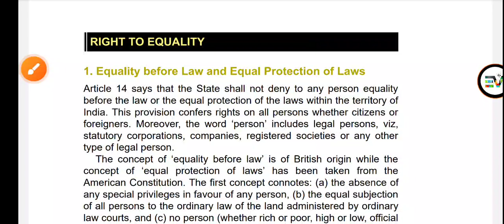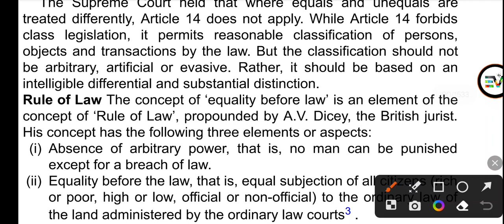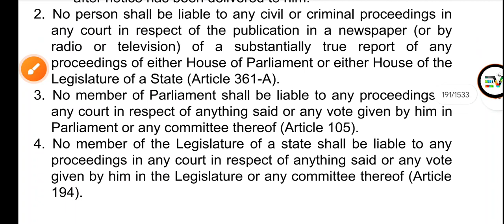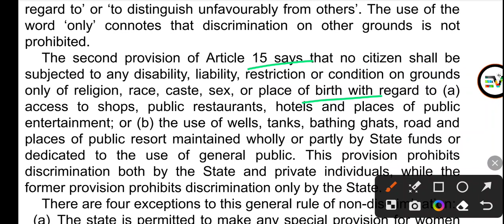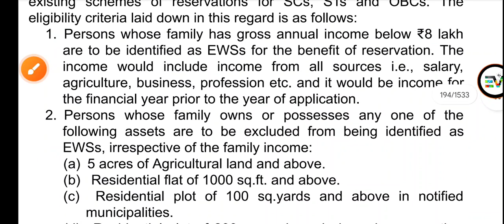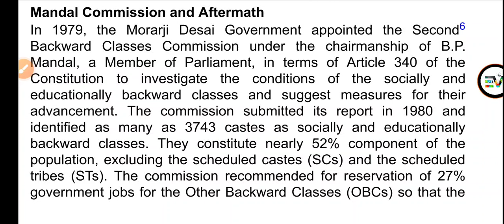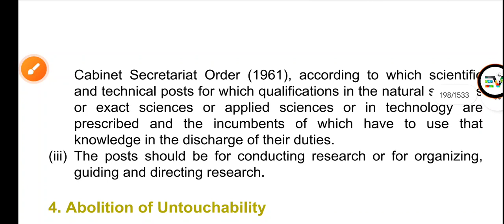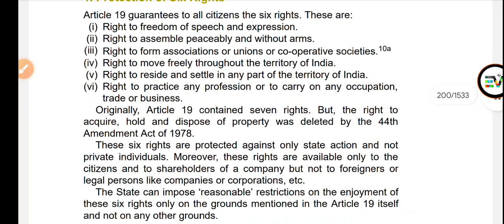Right To Equality,FR |M Lakshmikant Polity Ch-7 Part-2 |For UPSC-CSE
By-Yogendra Shukla